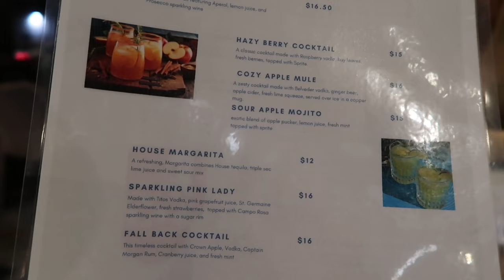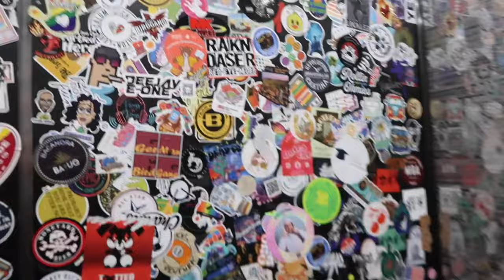Yoly got booked for Phoenix Pride 🏳️‍🌈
TURN ON YOUR POST NOTIFICATIONS!! 🛎 @YolyRedrum @nahitsnick_